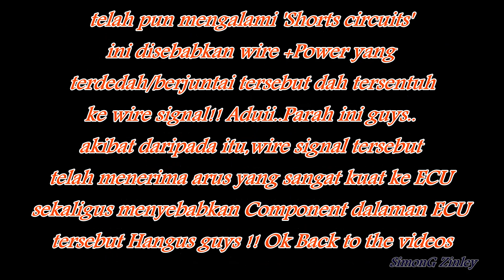Produa Aruz Punca Engine Tidak Stabil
Hi Guys,Selamat datang ke Channel saya SimonG Zinley.
Dalam video kali ni,saya ingin berkongsi tentang masalah kereta Produa Aruz dan macam mana saya mengatasi masalah ini ye guys.
Semoga bermanfaat dan terima kasih kerana menonton guys.
supaya saya lebih bersemangat lagi membuat video2 yang bermanfaat untuk semua guys.
Terima Kasih..